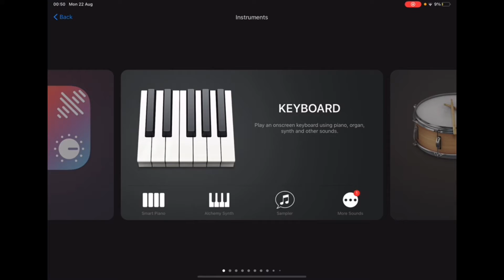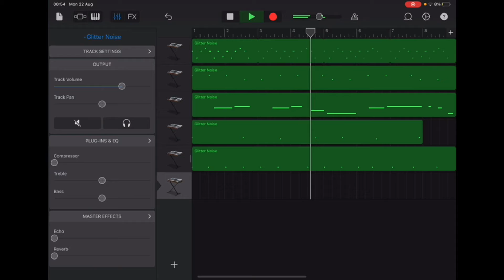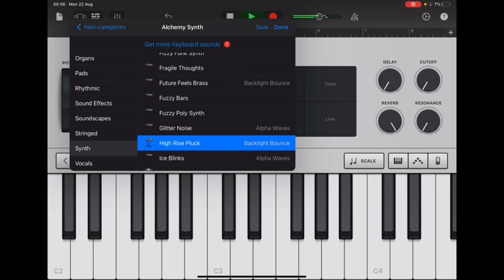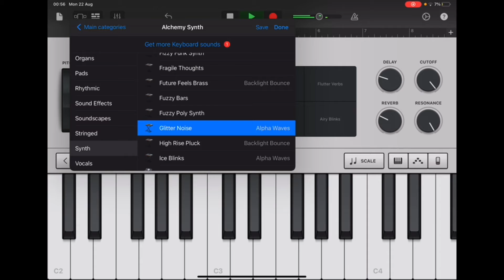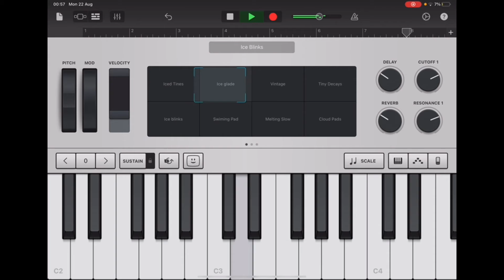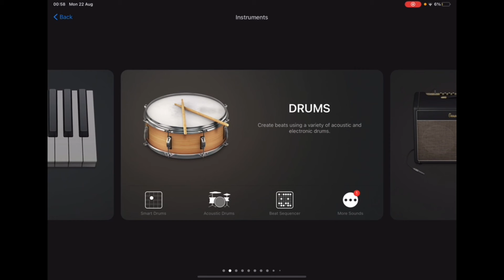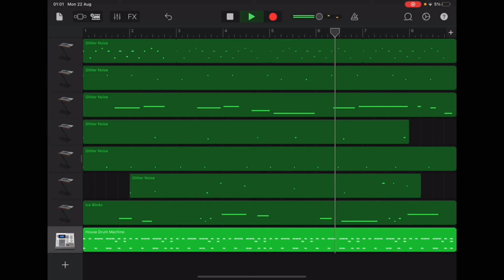Another session of music making completely untitled track at the moment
Making music no type of this track so as of yet